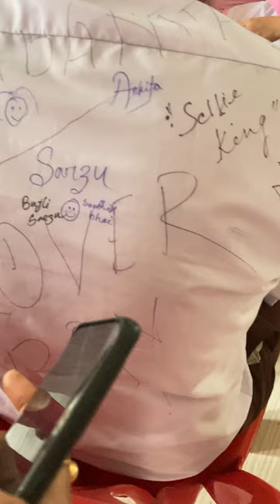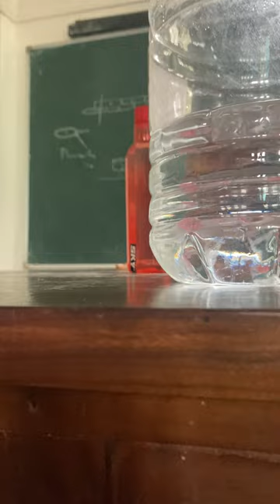Ajker por theke r bondhu der sathe dekha hobena 😓etaa bhebei kosto hocche🥺❤️